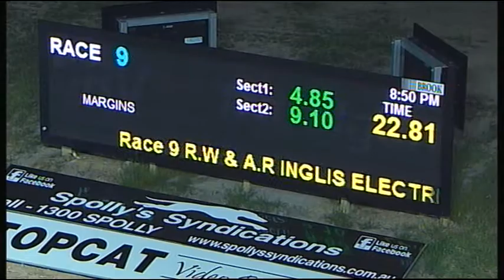TRA SAT 14 OCT 17 R9